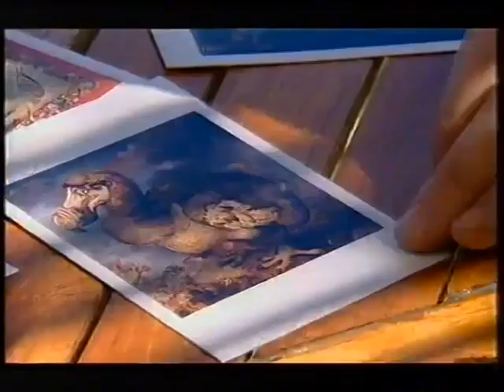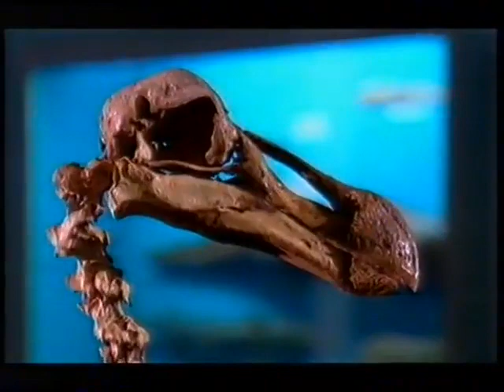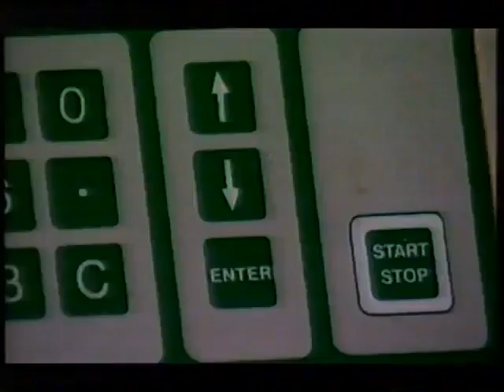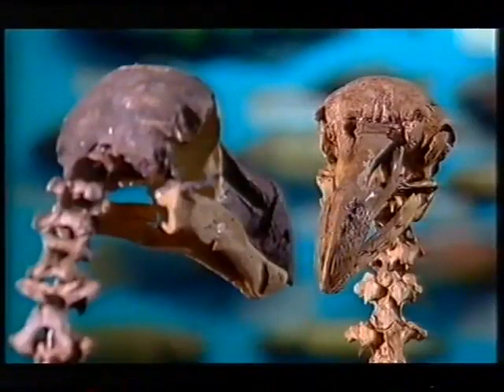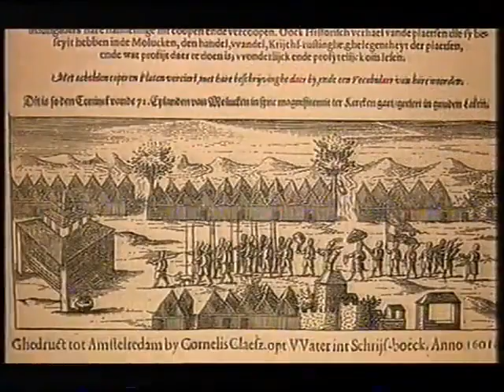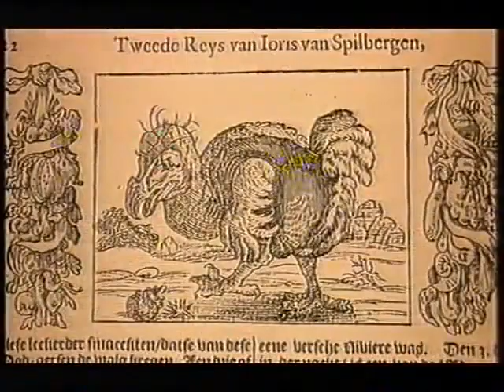Extinct 2001 The Dodo